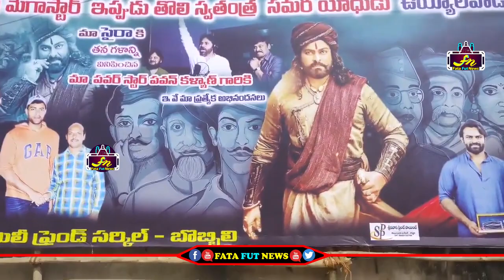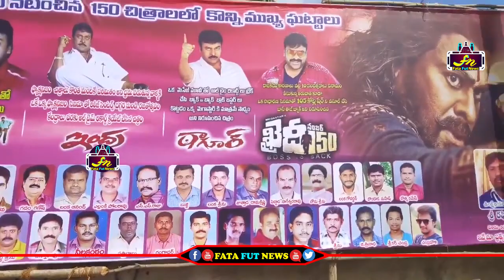సైరా సినిమా సందర్బంగా 151 అడుగుల బ్యానర్ ని కట్టిన మెగా అభిమానులు| Sye raa Narasimha Reddy 151 Banar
Watch#syeraa